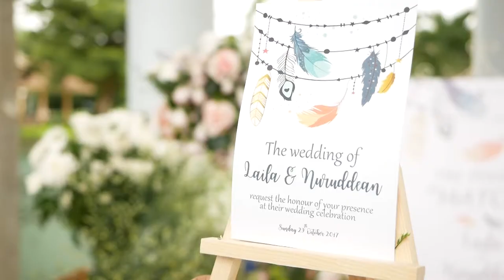Nuun Dean & Laila # 5 November 2017youtube 2